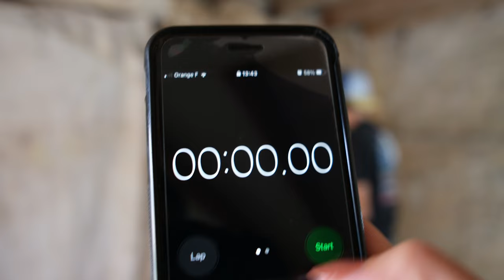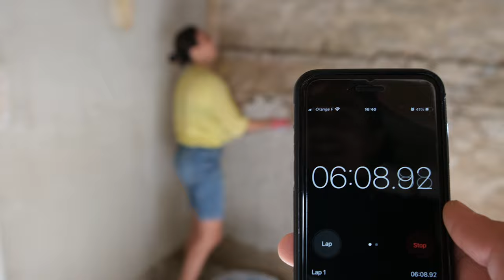Monocouche madness | Episode 3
Welcome back to our French house renovation adventure! 🏡✨ This week we go head to head with each other as we battle it out for the very made up title of "Monocouche Champion" - It's great to see some progress in the space as we start building rather than demolishing however, we are off to a rough start.